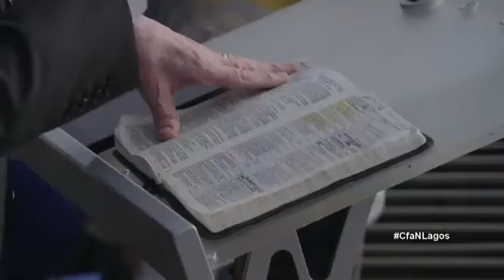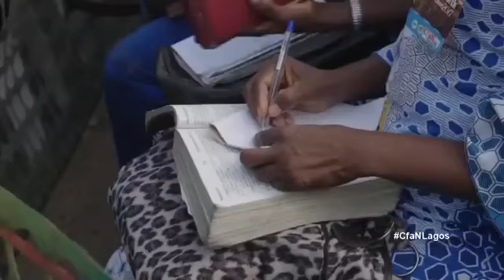EVANGELIST REINHARD BONNKE SATURDAY FIRE CONFERENCE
PASSING THE TORCH
 Saturday Fire Conference Reinhard